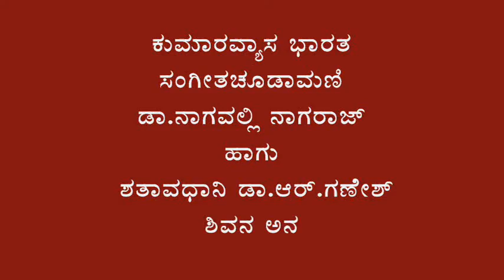Kumaravyasa Bharata-Dr.Nagavalli Nagaraj & Shathavadhani Dr.R.Ganesh-Shiva blesses shastras